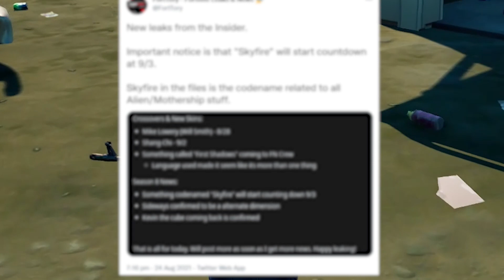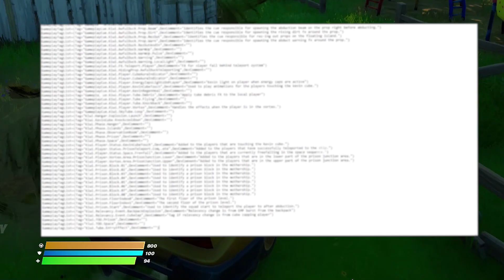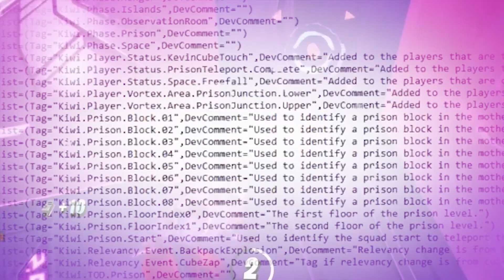*NEW* Fortnite SEASON 7's FINAL *UPDATE* Is CRAZY!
*NEW* Fortnite MAJOR *CHANGES* ARRIVING Before The EVENT!
🎬 NEW update Fortnite Chapter 2 Season 7 and map Changes update! In this video we look at the *NEW* Fortnite SEASON 7's FINAL *UPDATE* Is CRAZY! These *NEW* Fortnite SEASON 7's FINAL *UPDATE* Is CRAZY!and see if we can uncover the Season 7  Update Easter eggs and map update changes for season 6 trailer gameplay, easter eggs, trailer for season 7 Chapter 2 in Fortnite!!